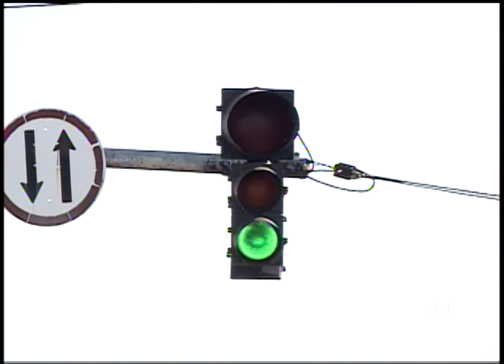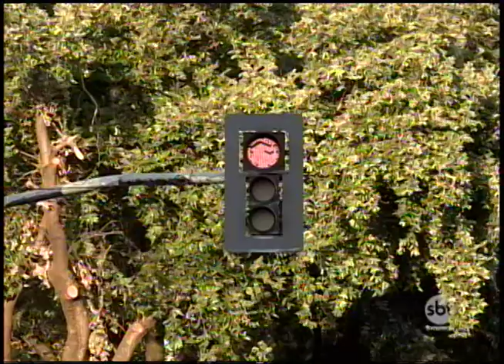Prefeitura de Araçatuba vai instalar semáforos de última geração para diminuir acidentes